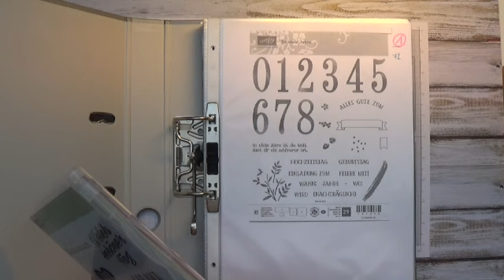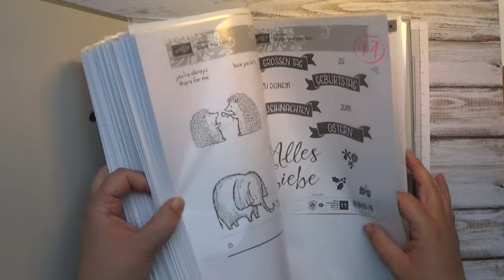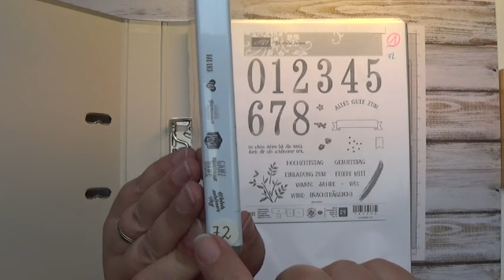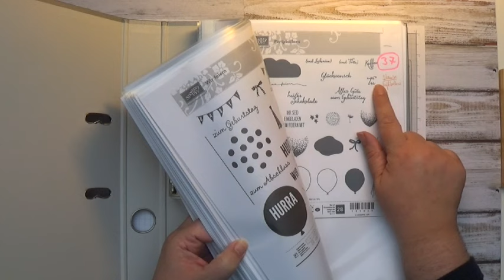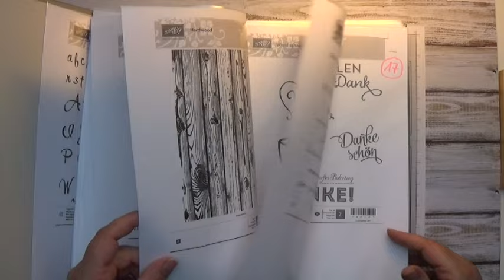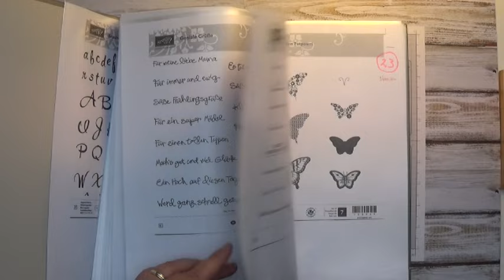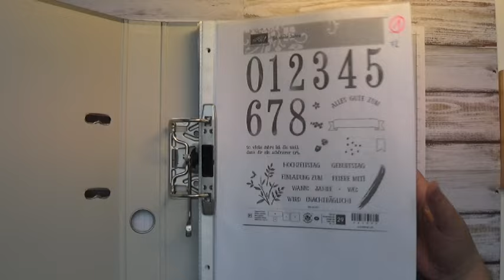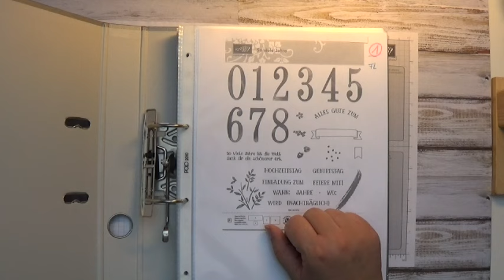#34 MAX.5 - Stempel-Übersicht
Mit viel Arbeit haben wir eine Übersicht erstellt...ich find's super hilfreich, obwohl es sicher noch unendlich viele andere Möglichkeiten gibt ;o)
Vielleicht ist dieser Tipp für euch hilfreich...!!